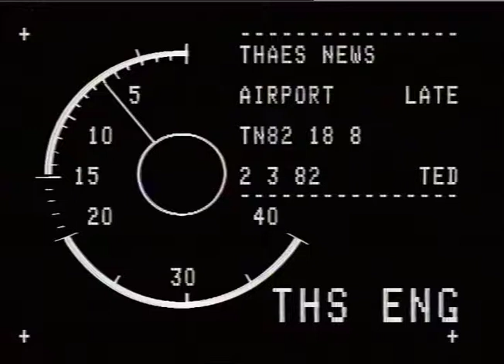TODD, Ron (TGWU)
THAMES NEWS 2.3.82 TN 82/18/6 LUNCH TN 82/18/7 PM_x000D_
TN 82/18/8 LATE PM_x000D_
REPORTER: TRICIA